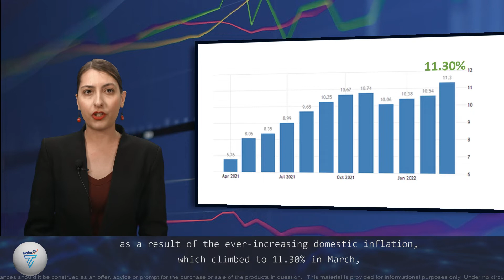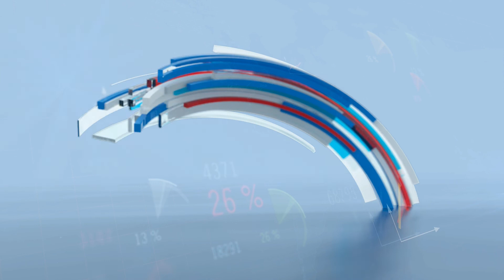USDBRL: The paradox of the Brazilian currency